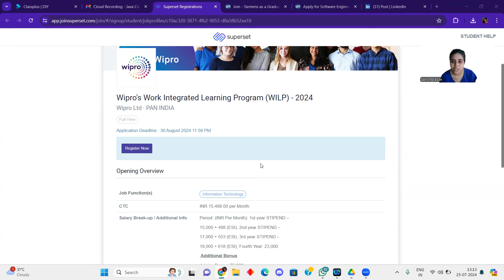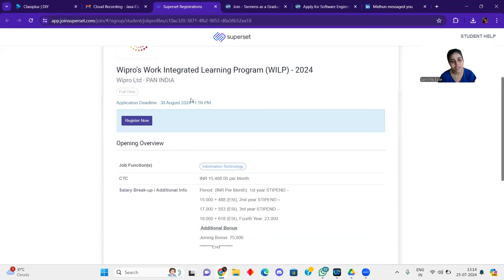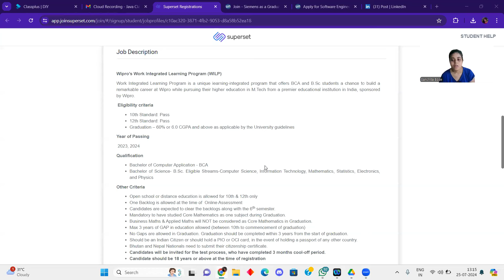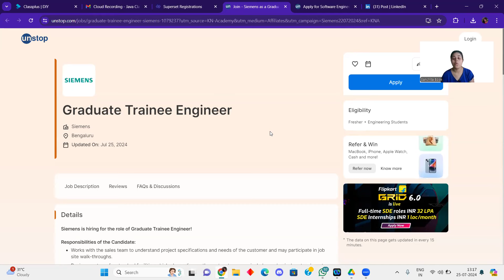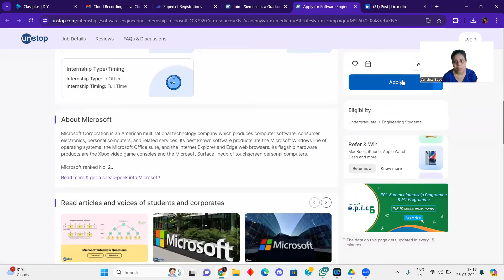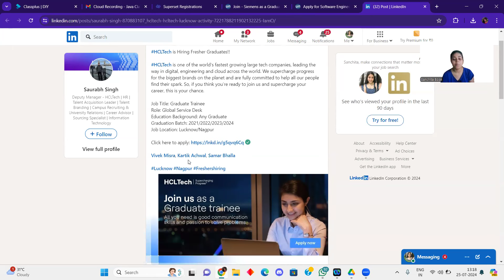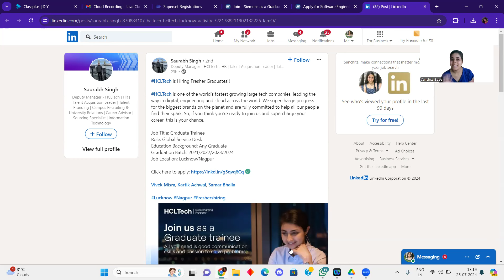🔥WIPRO FINALLY HIRING | BCA , BSC | HCLTECH, SIEMENS, MICROSOFT HIRING | FRESHERS | APPLY NOW 🔥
TCS hiring
tcs hiring
software hiring
jobs freshers
fresher hiring
freshers hiring
Hiring freshers
STEP internship
product company
summer internship
off campus
freshers hiring
Hiring fresheRS
product company
full time job
summer internship